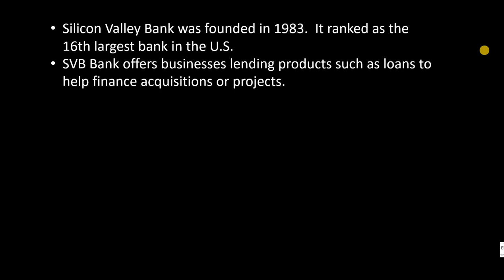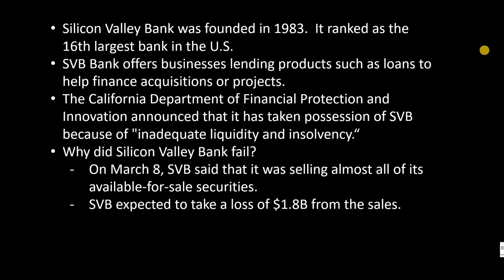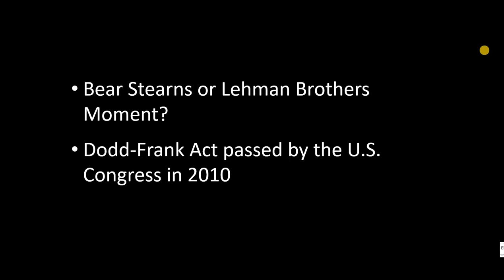Silicon Valley Bank Collapse, SIVB SVB California Bear Sterns Lehman Brothers, 2008 Market Crash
The news came out today that Silicon Valley Bank stock symbol SVB has been shut down by the bank regular of the state of California.